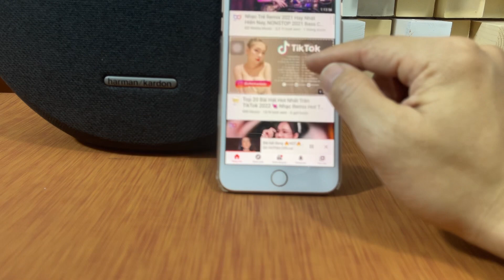Loa di động xách tay Harman Kardon Onyx Studio 5 Bluetooth, AUX ko làm anh em thất vọng. Giá 3tr2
Loa di động xách tay Harman Kardon Onyx Studio 5
Bluetooth, AUX chất âm bao hay, ko làm anh em thất vọng

3tr2